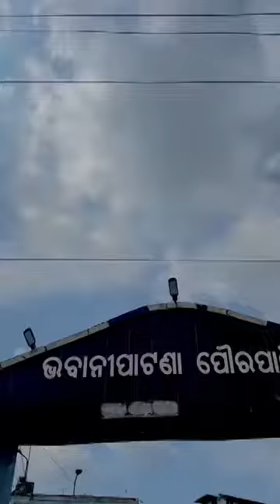CLEANLINESS IS NEXT TO GODLINESS bhawanipatna municipality ପୌରପାଳିକା